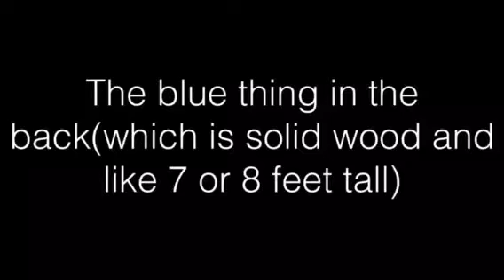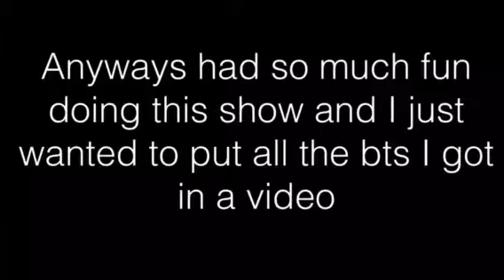Behind the Scenes of a Theater Show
This video is more for me than anyone but I wanted to post it anyways. That video of my solo I posted a month ago is from this show. I loved doing this show so much and had such a fun time back stage so I wanted to post the clips that I have from backstage.
Love y’all
~Emily Alex